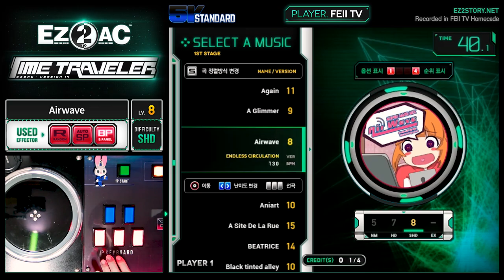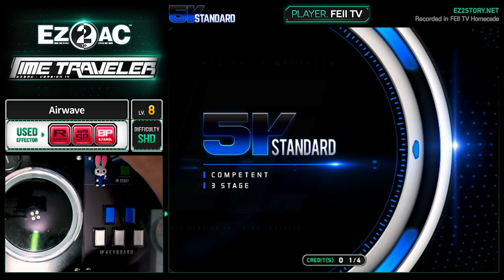[EZ2AC : TT] 5K (8) Airwave [SHD]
Comment : 큐베